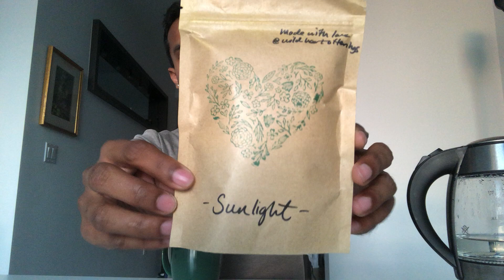ASMR Making Herbal Tea (whispered)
Here’s the tea I’m drinking

Ingredients are Calendula, Dandelion, Rooibos, Black Pepper, Turmeric, and Orange 🍊

Title:
  — ASMR Making Herbal Tea

Video description:
  — Sipping on some fresh hot flower juice and giving y’all some whispering rambles. I hope the boiling water white noise isn’t too loud! Kick back with me for a while and enjoy 😌